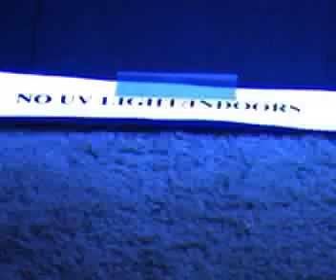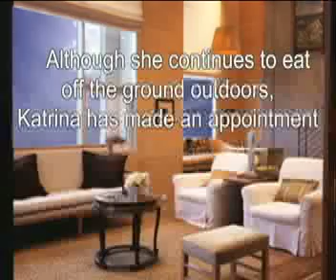Effects of UV Light on Bacterial Growth